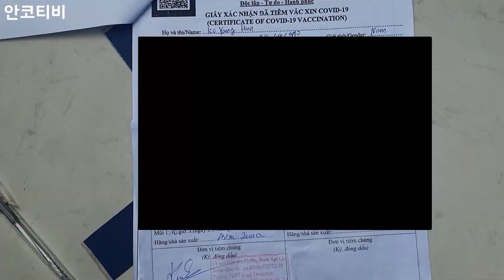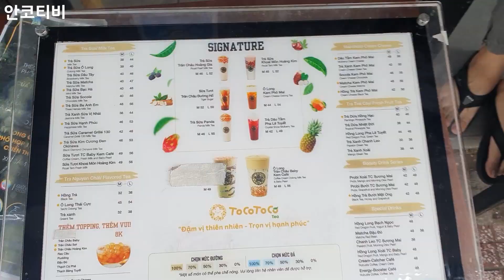베트남 백신 2차 접종 현장! 절차와 외부 상황은 어떨까?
오늘 제가 백신 2차 접종을 했는데요. 그 현장이 어땠는지 그리고 외부 상황은 어떤지 저와 함께 그 현장으로~ 들어 가시죠!